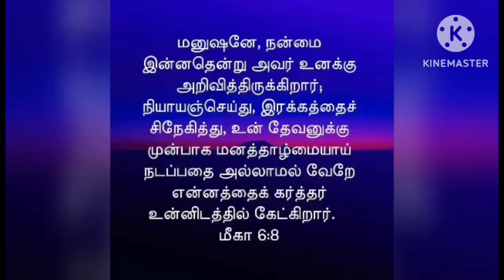Yesuvin Naamam Yeredu